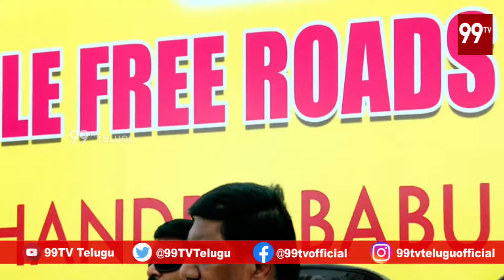మైక్ పట్టుకొని నాన్ స్టాప్ గా మాట్లాడుతున్న నేతపై వంగలపూడి సీరియస్ రియాక్షన్ | Vangalapudi Anitha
🔴LIVE :CM Chandrababu LIVE: సీఎం చంద్రబాబు విశాఖపట్నం ప్రత్యక్ష ప్రసారం | TDP | AP Politics | 99Tv